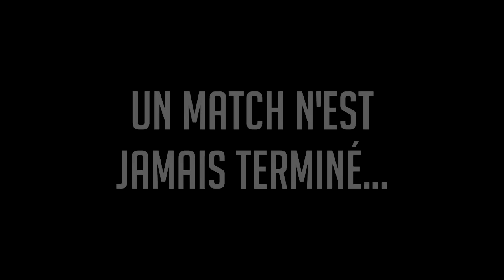WAGER VS BIRDYY | GAGNE TON FIFA 16 !!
Aujourd'hui tu peux GAGNER TON FIFA 16 ! Le perdant du match fera gagner le jeu à un abonné de l'adversaire !!!

GLOUGLOU =)